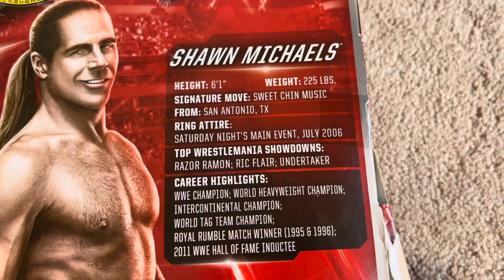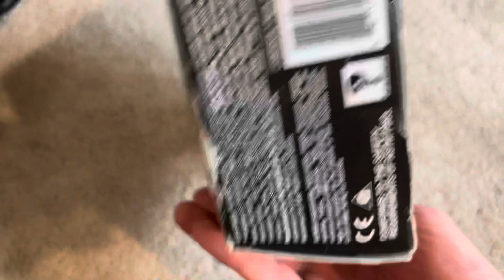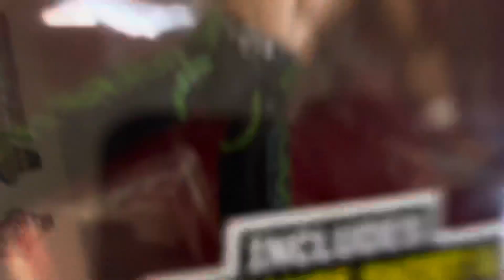WWE Elite Walgreens Exclusive Shawn Michaels!!!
Join Ryder as he reviews this WWE Walgreens Exclusive. None other than The Showstopper, The Icon, The Main Event, Mr. WrestleMania, Shawn Michaels!!!

Follow Ryder on social media!